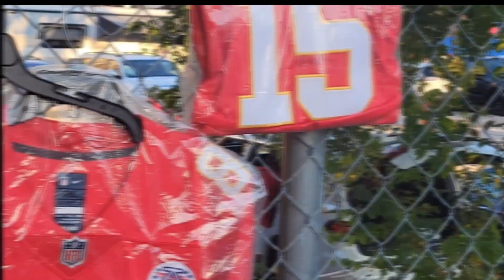Sunday at the Dome....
This is a typical football Sunday in Da ATL. Yep, nothing to see, just normal adult behavior!!